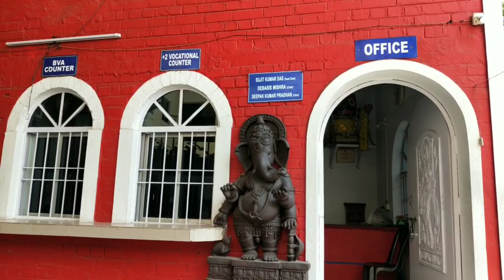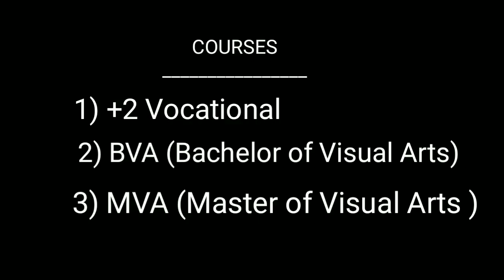BALASORE ART & CRAFTS COLLEGE | BACC | COLLEGE PROFILE | KALAKSHETRA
BALASORE  ART & CRAFTS COLLEGE PROFILE
THANK  YOU FOR  VISIT  OUR  PROFILE